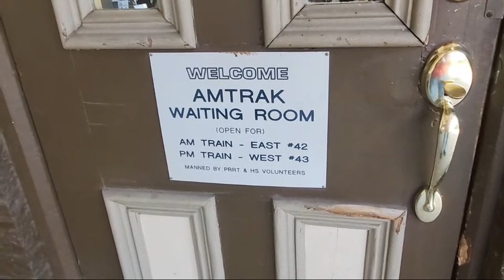Highlight 6:59 - 11:59 from Sunday morning at Lewistown station (05/21/2023)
Early morning at Lewistown Amtrak station.